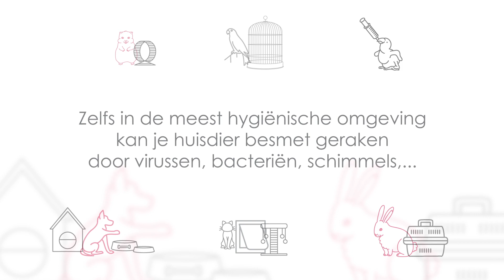Oropharma Disinfect Spray (Dutch)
Het meest geconcentreerde, gebruiksklare  ontsmettingsmiddel op de markt.